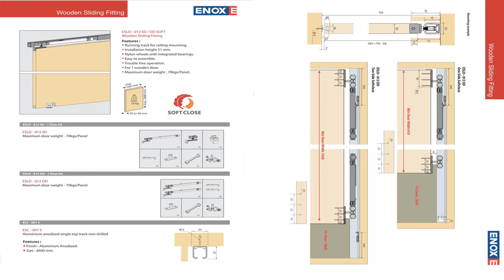ENOX WOODEN SLIDING - Double Sided Soft close ESLD - 013 - DD